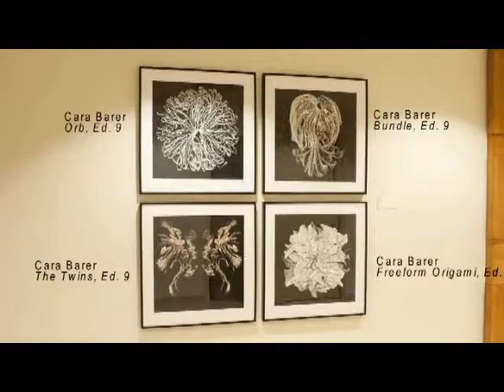Interview with Graham Caldwell and the installation in Kyiv.flv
This is an interview and art installation video of Graham Caldwell and his piece at the new U.S. embassy in Kyiv.